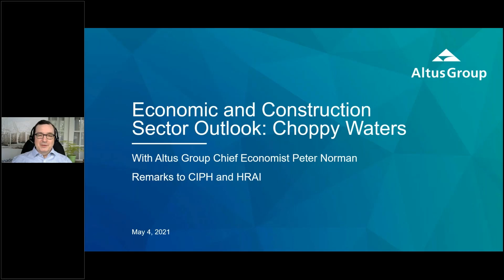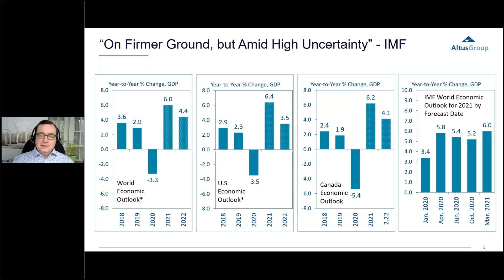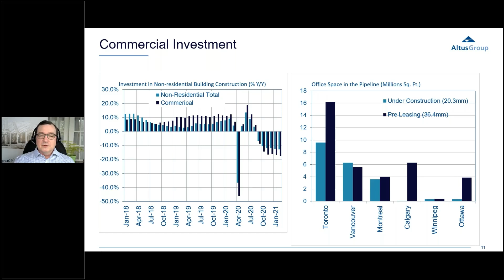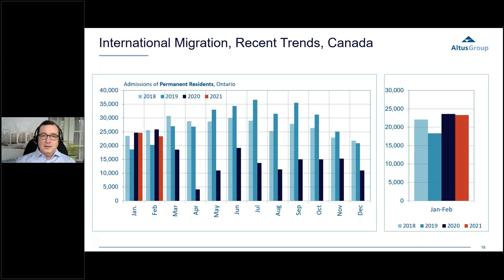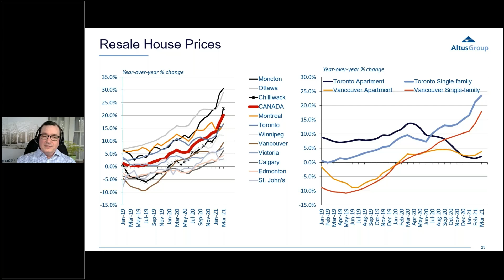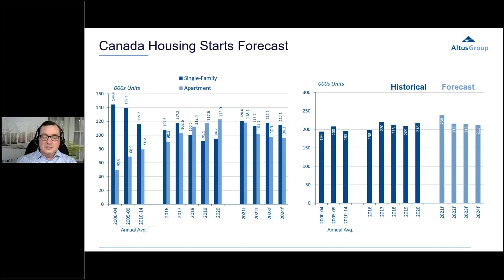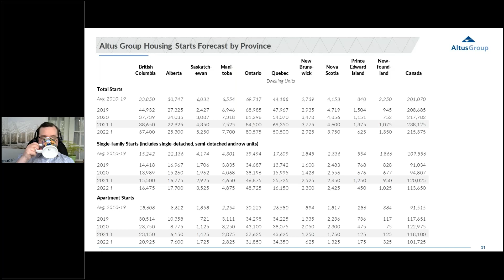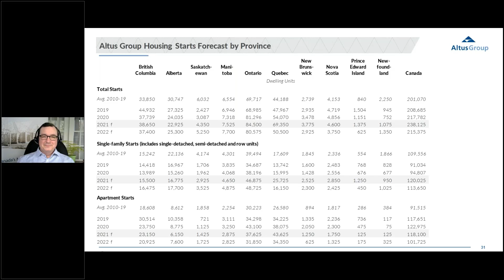Outlook Economic Forecast Webinar May 4, 2021